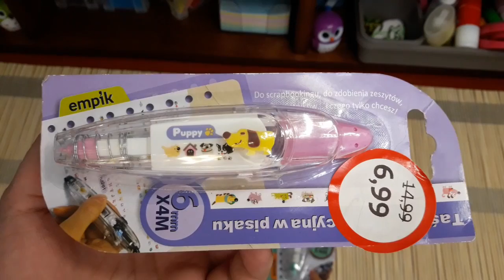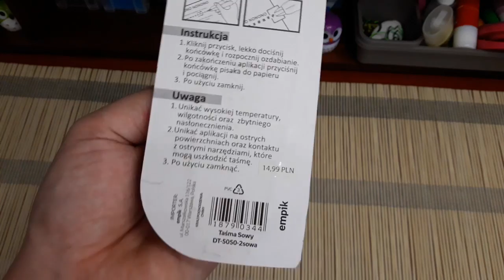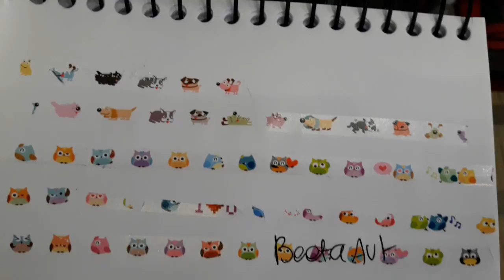Taśma dekoracyjna w pisaku z Empika | Przydasie pod lupą HD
Przyjrzyjmy się z bliska taśmom dekoracyjnym w pisaku, które można zakupić w Empiku. Zapraszam do przeglądania filmu i komentowania :)